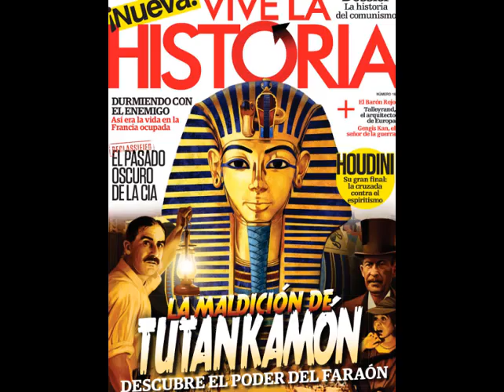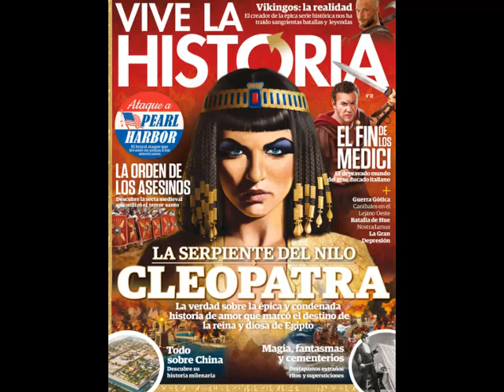pack de revistas vive la historia